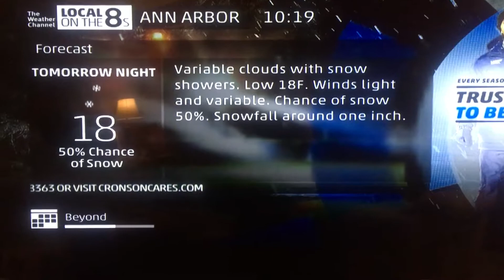Ann Arbor, MI Intellistar - Winter Storm Mateo - 2/8/18